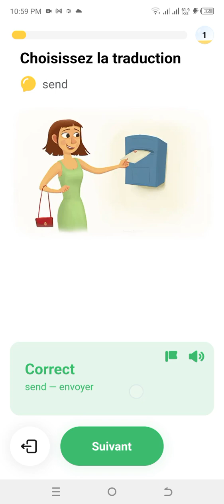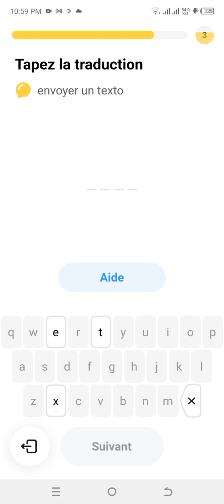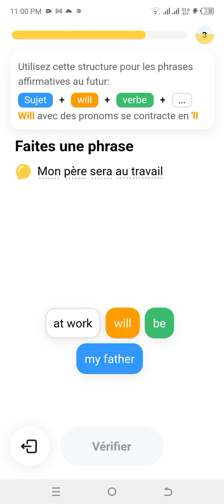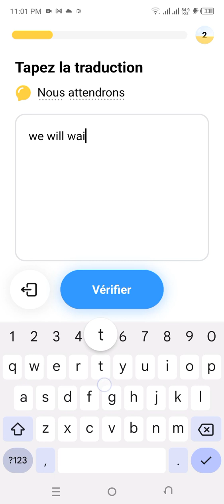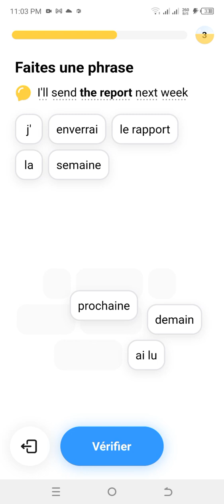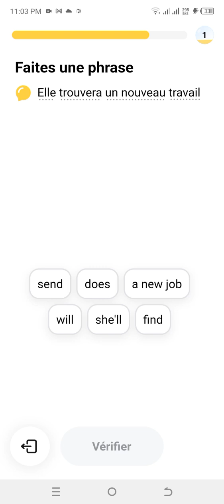Lesson seventeen: Simple future , affirmation